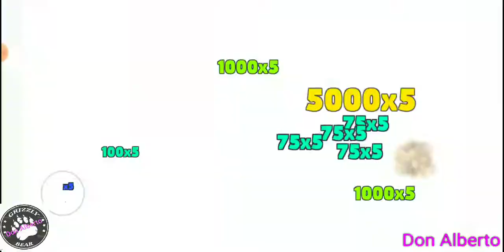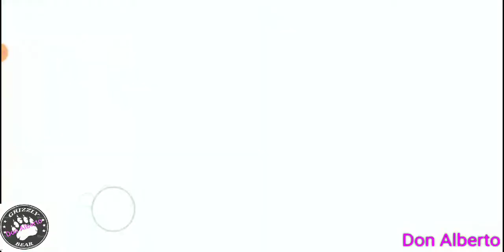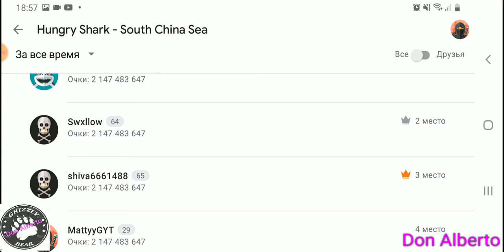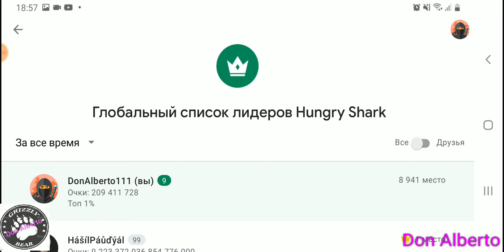Как ставить рекорд в Hungry Shark World.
В этом видеоролике  ,опишу на практике ,как можно ставить мировой рекорд за 50минут 53 секунды.